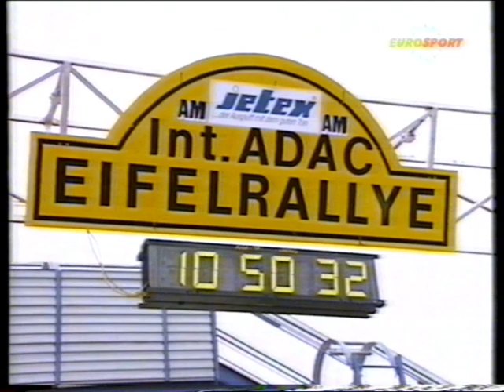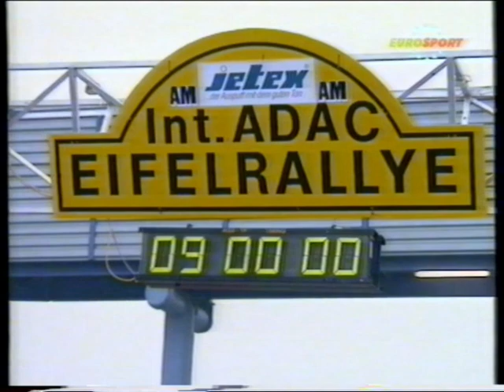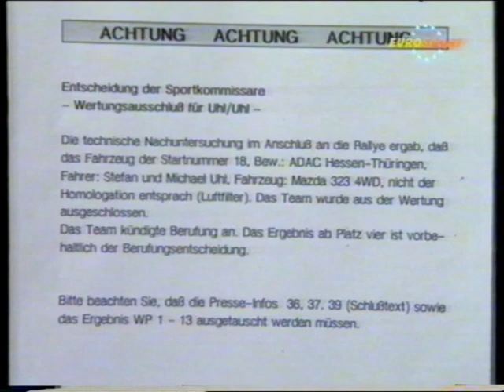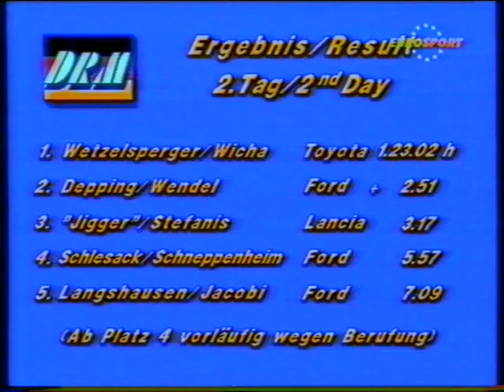Int. ADAC Eifel Rallye 1992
Ein VHS-Video der Int. ADAC Eifelrallye 1992 aus dem Fernsehprogramm.
Bitte Entschuldigt die teilweise schlechte Qualität der Aufnahmen. Bedenkt, es handelt sich um ca. 30 Jahre alte VHS-Aufnahmen !!!

Ihr habt Bock auf mehr ? Dann gibt mir ein kostenloses Abo und Ihr seit immer aktuell: 🔴

A short VHS video of the german eifel-Rally from the TV program. Please excuse the sometimes bad quality of the recordings. Remember, these are 30 year old VHS recordings !!!

You're up for more? Then give me a free subscription and you are always up to date: 🔴